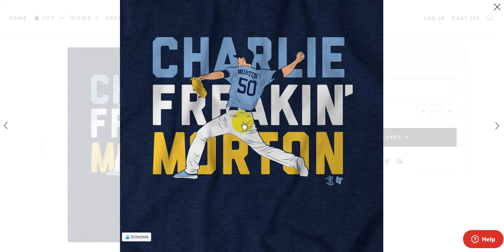Charlie freaking morton T Shirt Hoodie Shirt Sweatshirt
charlie freaking morton,
charlie freaking morton shirt,
charlie freaking morton t shirt,